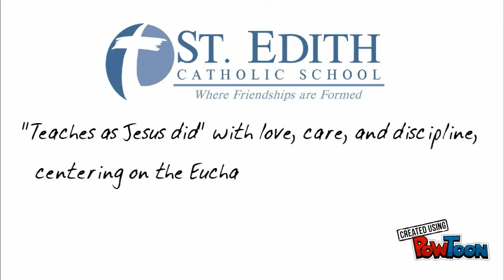St. Edith School 2016 Open House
Open House Announcement-- Created using PowToon -- Free sign up -- Create animated videos and animated presentations for free.  PowToon is a free tool that allows you to develop cool animated clips and animated presentations for your website, office meeting, sales pitch, nonprofit fundraiser, product launch, video resume, or anything else you could use an animated explainer video. PowToon's animation templates help you create animated presentations and animated explainer videos from scratch.  Anyone can produce awesome animations quickly with PowToon, without the cost or hassle other professional animation services require.